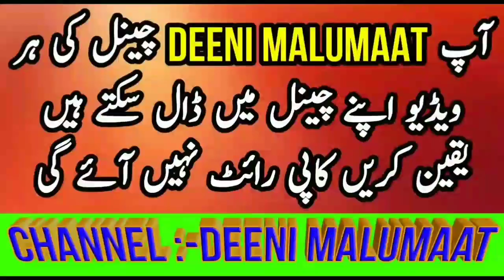Merry Christmas kehna kaisa hai iski haqeeqat mana matlab kya hai | 25 December Christmas day Islam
Merry Christmas kehne wala kya kafir hojata hai iska yani Merry Christmas ka mana matlab kya hai merry Christmas ka kya hukum hai islam me? Kya merry Christmas kahne se iman khatam hojata hai? Merry Christmas ki haqeeqat kya hai is video me tafseel se masla bataya gaya hai,